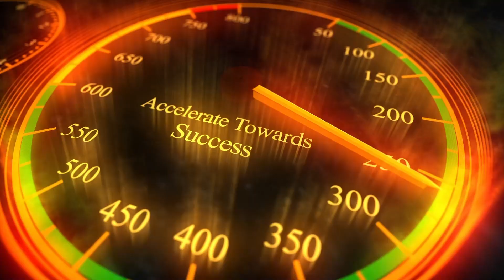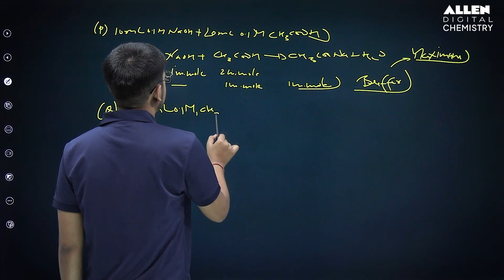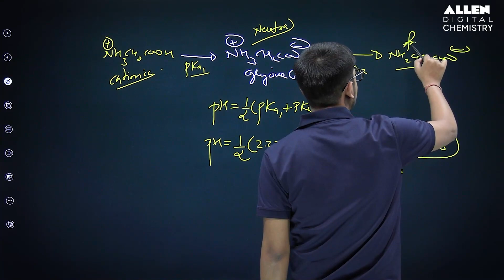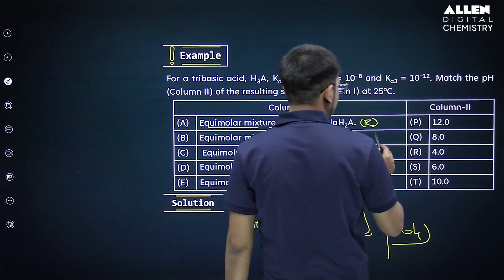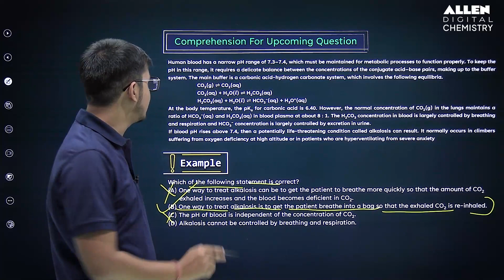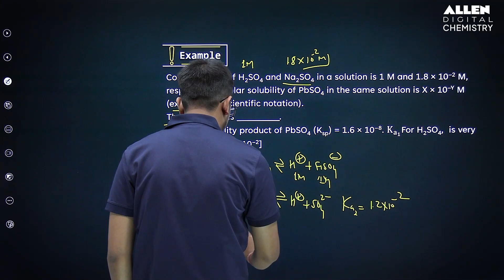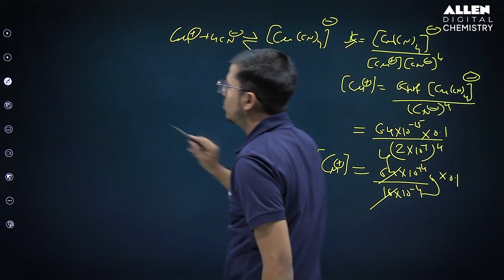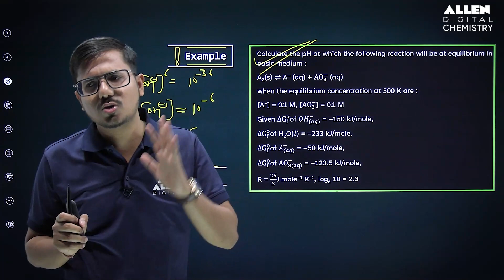Chemical & Ionic Equilibrium (Part-2) for JEE Advanced 2024 | Tejas Series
📚 Welcome to the JEE Advanced Tejas Series 🔥

✅ Designed by top educators and experts, this series is your ultimate guide to mastering every topic for JEE Advanced.

📖 In today’s session, we focused on grasping and mastering concepts of "Chemical & Ionic Equilibrium (Part-2)".

➡️ JEE Adv. PYQ with Solutions